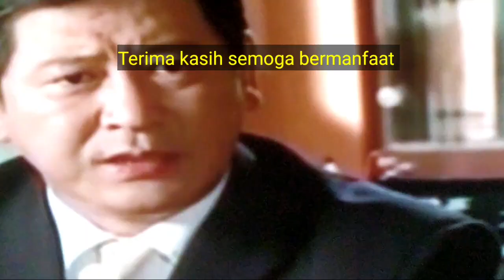Cara pasang penguat sinyal tv digital taffware TFL D15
Tutorial cara pasang booster alat penguat sinyal tv digital taffware TFL D15 alat ini bisa di pasang ke set top box (stb) atau langsung ke tv digital